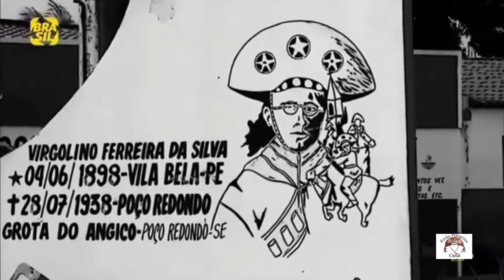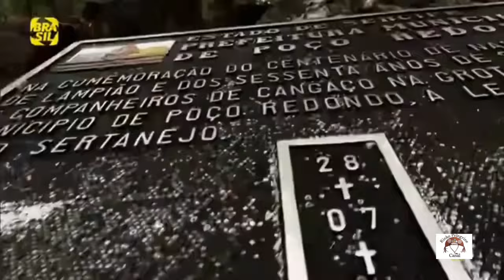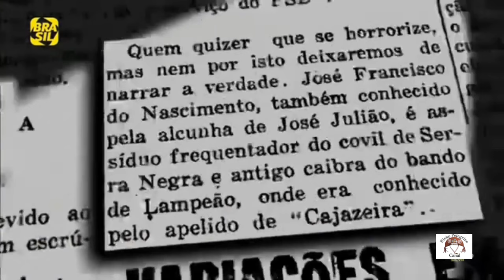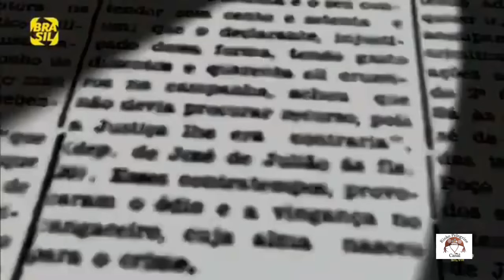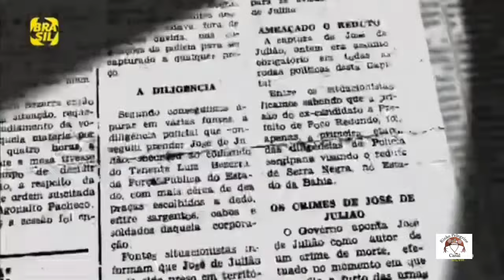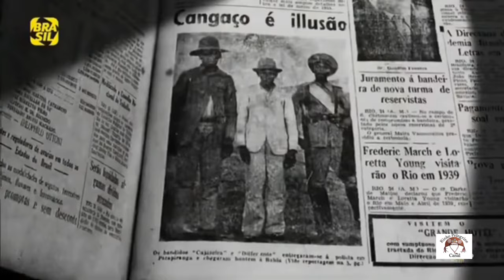O CANGACEIRO DE LAMPIÃO QUE VIROU POLÍTICO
Imagens retiradas do  documentario, Zé de Julião — Muito Além do Cangaço, de Hermano Penna, conta a história de um jovem rico que virou cangaceiro. Estreou em 29/9/2016.

Zé de Julião foi, no cangaço, o cangaceiro Cajazeira. Casado com Enedina. A mesma Enedina que morreu em Angico em 28 de julho de 1938, juntamente com Maria Bonita e Lampião e os outros cangaceiros. Zé de Julião é o mesmo Zé que virou mestre de obras no Rio de Janeiro e participou da construção de Brasília. Zé de Julião é o mesmo Zé poço-redondense que foi duas vezes candidato a prefeito nas duas primeiras eleições depois que Poço Redondo foi emancipado. É o mesmo Zé que escapou das balas assassinas do cangaço e das volantes, mas não escapou das artimanhas e das balas da política. Zé de Julião foi assassinado naquele 19 de fevereiro de 1961, e teve seu corpo desovado nas Pedras da Bastiana na Lagoa das Areias.